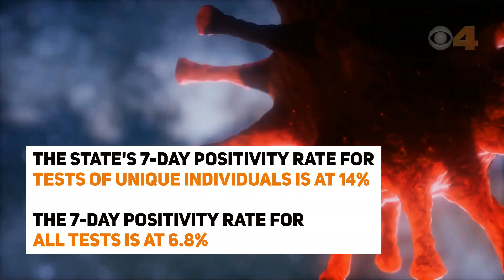Indiana COVID-19 update 7/30